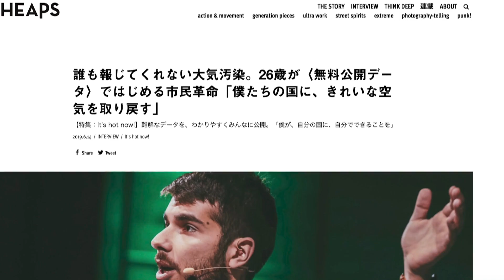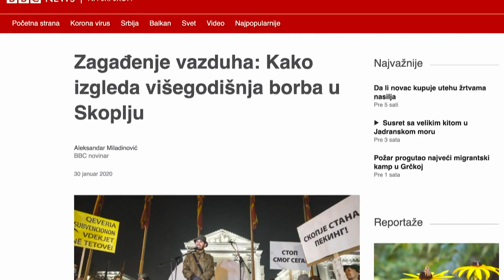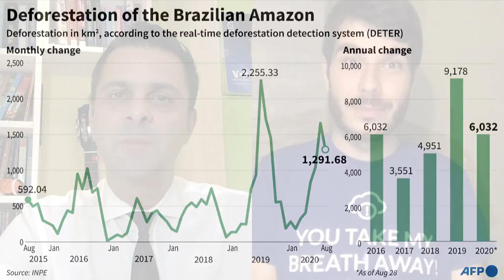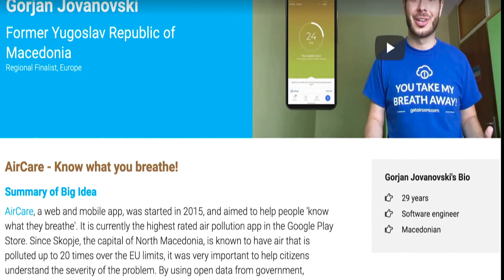Горјан Јовановски, „Мој Воздух“: „Сите го дишеме истиот воздух“